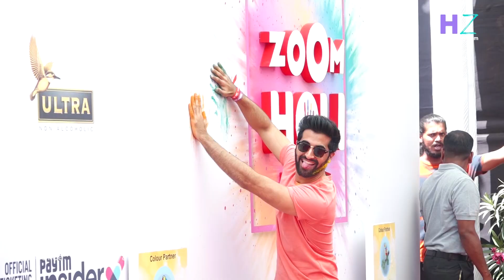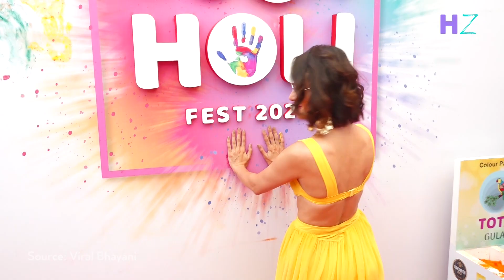Holi Party में Jacqueline-Mandana ने लगाया Glamour का तड़का | Zoom Holi Fest 2020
हर साल की तरह इस साल भी Zoom ने मुंबई में होली पार्टी रखी , जहां बॉलीवुड हसीनाओं का ग्लैमरस अंदाज़ देखने को मिला । जैकलीन फर्नांडिस ( Jacqueline Fernandez) से लेकर मंदाना करीमी ( Mandana Karimi) के हॉट लुक ने होली (Holi 2020) को और भी रंगीन बना दिया । Zoom holi fest में एक्ट्रेस सोनल चौहान ( sonal chauhan) और अमायरा दस्तूर (Amyra Dastur) भी होली के रंग में पूरी तरह रंगीं नजर आई ।